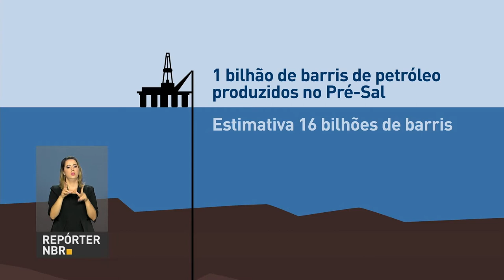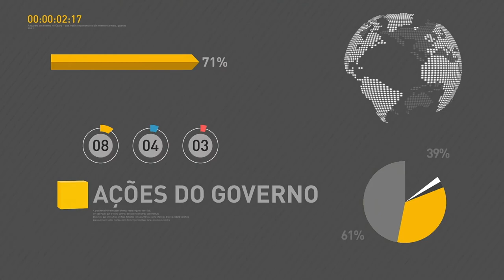BOLETIM REPÓRTER NBR 16h - 26 de outubro de 2017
REPÓRTER NBR 16h - 26.10.17: Até março de 2018, todos os estados brasileiros terão acesso ao serviço gratuito de alertas de desastres naturais pelo celular.